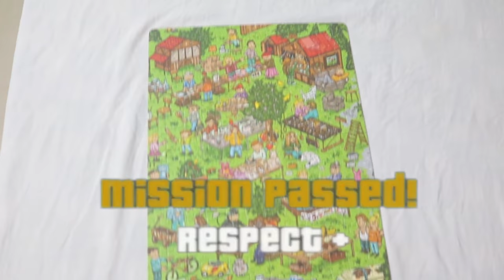we finished Jigsaw Puzzle in 30mins!!!!!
In this video we finished Jigsaw puzzle in 30 minutes.